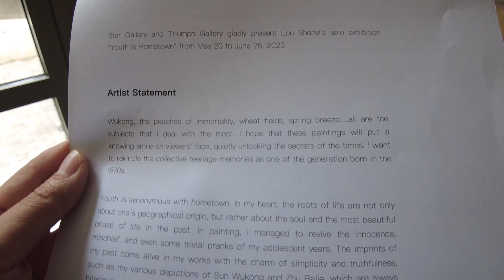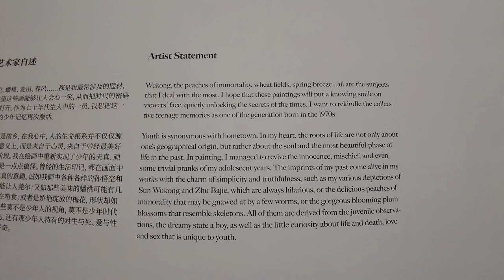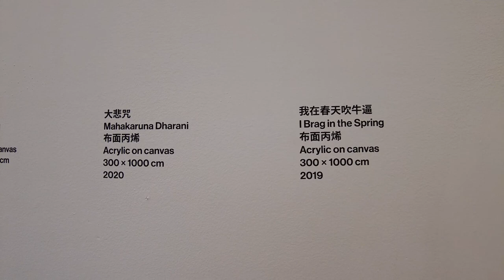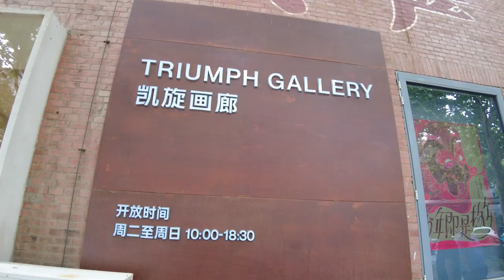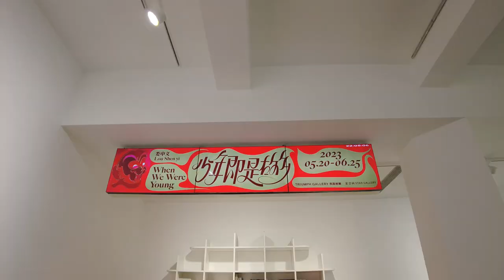BEIJING Art Galleries 798 Art District Contemporary Art Exhibitions - Star Gallery, Triumph Gallery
Galleries and Artists in this episode:
00:00 Star Gallery 星空间: Lou Shenyi 娄申义
04:47 Triumph Gallery 凯旋画廊: Lou Shenyi 娄申义